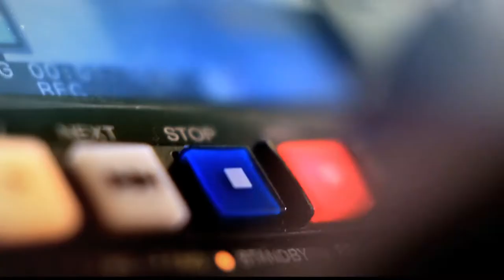Análisis del desempleo en Colombia [Punto de Giro] Telemedellín